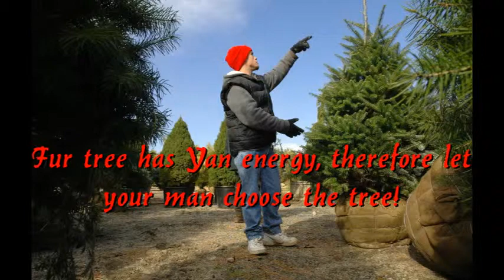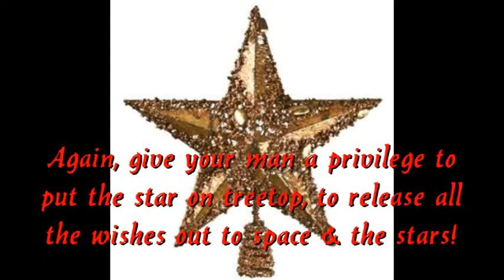Invaluable feng shui tips for decorating Christmas tree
Help your wishes to come true with decorating your Christmas tree Feng Shui way!